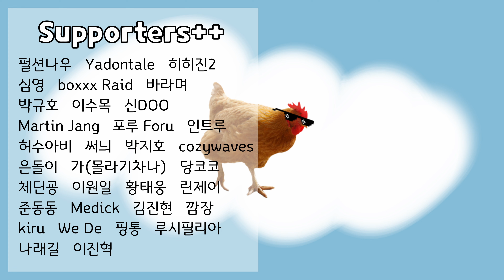생전 고인의 개쩔었던 플레이 영상 보시겠습니다 | 타르코프